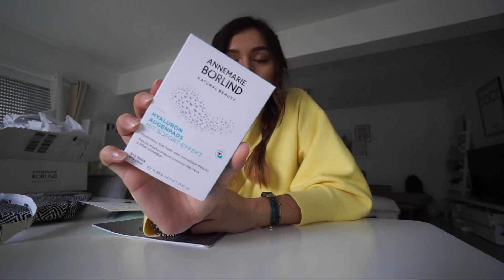ERSTE SCHWANGERSCHAFTSMASSAGE + ZIMMERTAUSCH! | 08.03-09.03.2018 | ✫ANKAT✫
Produktlinks:
*Fernster Raff Rollo

Hier ist unsere Playlist öffentlich

WO IHR UNS NOCH FINDET?
ANNA - annamdamm
KAT - katharinadamm

▸POSTFACH:

Anna Maria
Postfach 1150
75305 Neuenbürg